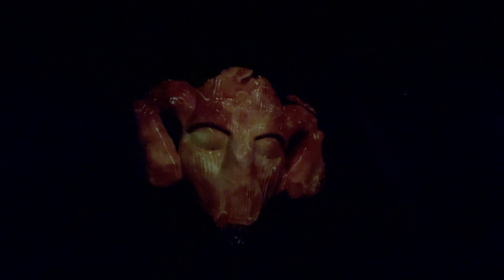Wickerman Preshow *NEW*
Wicker Man is a wooden roller coaster at Alton Towers theme park in Staffordshire, United Kingdom. Manufactured by Great Coasters International, the £16-million ride opened to the public on 20 March 2018 following a three-day weather delay. It set several milestones among wooden coasters including the first to be built in the UK in 22 years and the first to incorporate fire Initially codenamed "Secret Weapon 8", a traditional naming scheme for major upcoming projects at Alton Towers, its official name was revealed in January 2018. The ride begins with a preshow in a wicker dome using video projection, sound and lighting effects, before guests pass into the station. Guests board and the train turns downwards outdoors through a smoke-filled tunnel with fire-effect lighting. The train then ascends the lift hill and drops into an enclosed tunnel, also filled with smoke and lighting, taking a sharp turn and drop, at which point riders' pictures are taken. This is followed by a hill and second drop through another tunnel, before turning towards the large Wicker Man effigy. The train coasts through the figure as flames flare from the shoulders, then turns through the figure twice more until returning to the station.